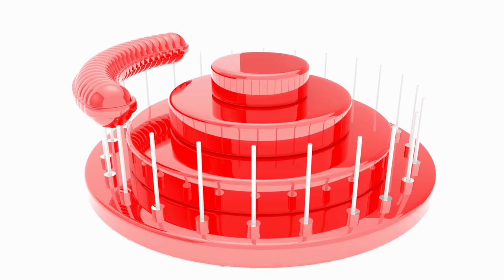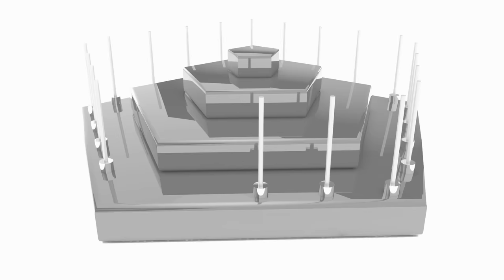Learn Colors with Wooden Ball Hammer Educational Toys - Colors & Shapes Videos Collection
00:00 - Learn Colors with Wooden Ball Hammer Educational Toys
04:29 - Learn Shapes with Lollipops for Children
08:04 - Colors for Children to Learn with Gumball Machine
10:14 - Learn Shapes with Color balls for Children
13:02 - Learn Colors with 3D Bowling game
14:38 - Learn Shapes with Color Balls
19:10 - Learn Colors with Balls Ice Creams